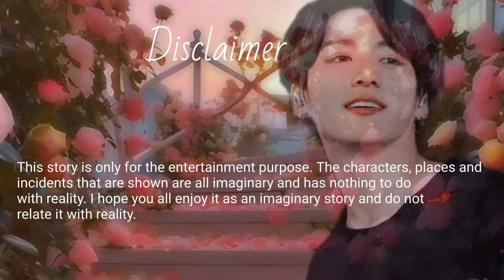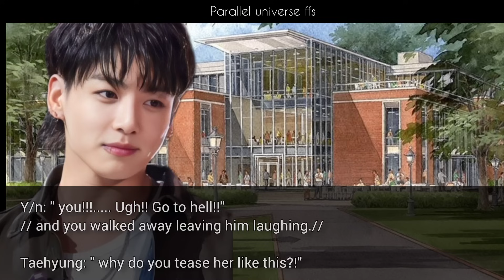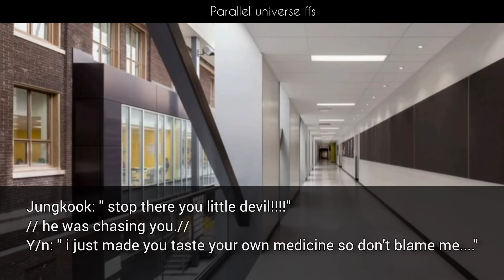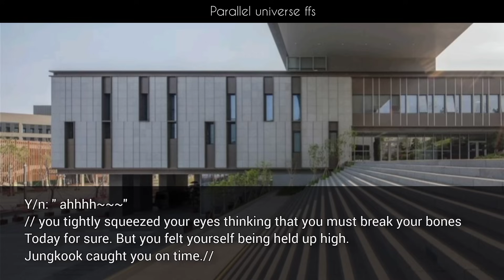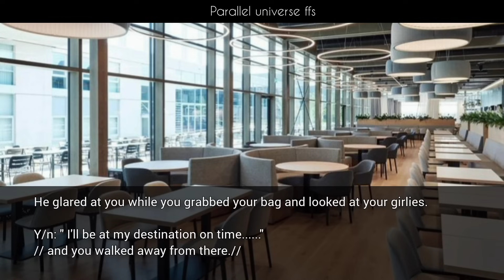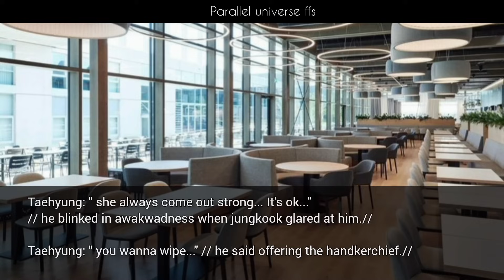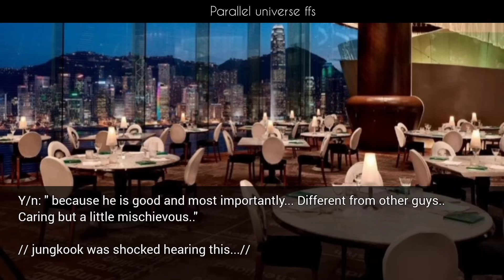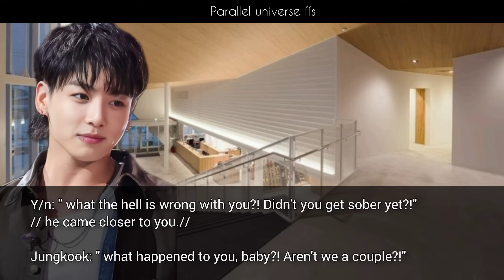Calling your enemy baby infront of his Strict parents but the next day he -